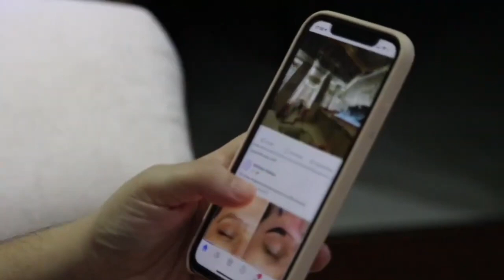একটি গজলে ভাইরাল শিল্পী । Islamic Gojol | Vairal Gojol | Sami Yusuf | Hamda Helal | Aysa Abdul Basti